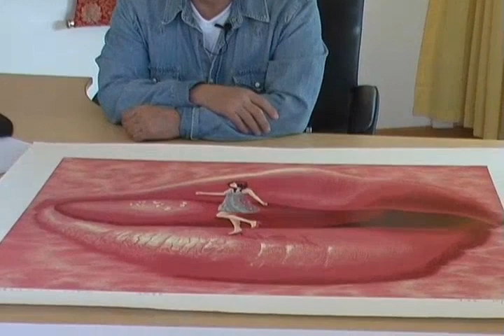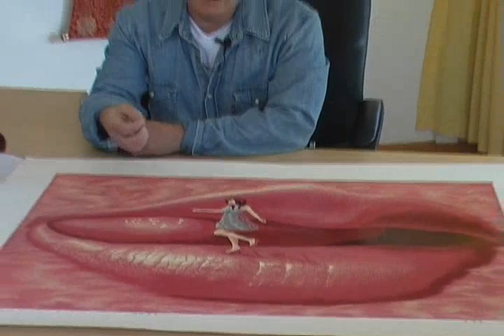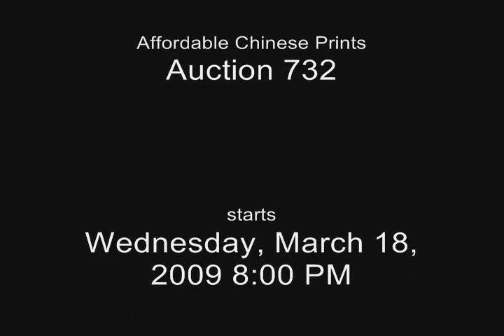Chinese Prints - Li Haiping - artelino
- Li Haiping, born 1982, is a young, emerging printmaker from Yunnan province in China.